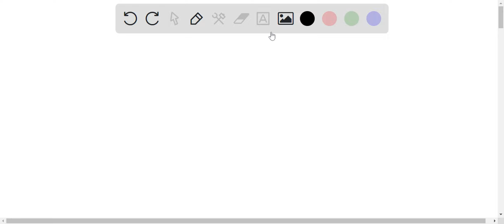In a hydrogen atom electron moves in an orbit of radius 5×10?11m with a speed of 22×104m/s. Calcula…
In a hydrogen atom electron moves in an orbit of radius 5×10?11m with a speed of 22×104m/s. Calculate current.